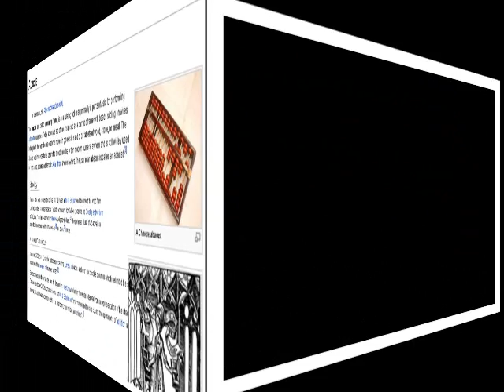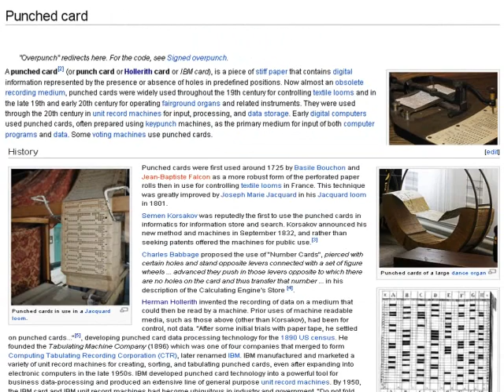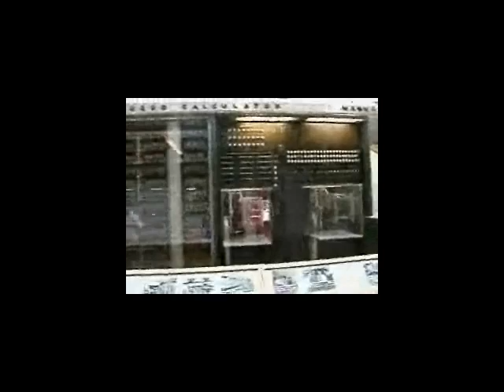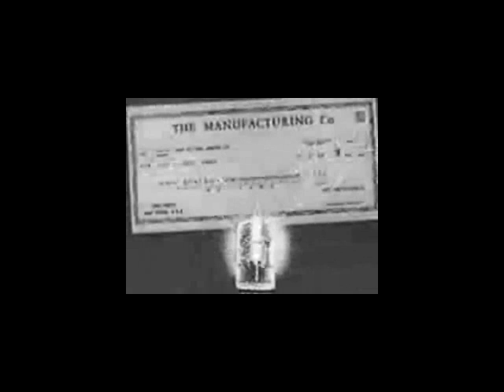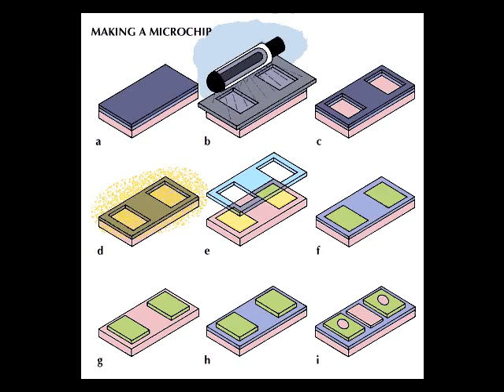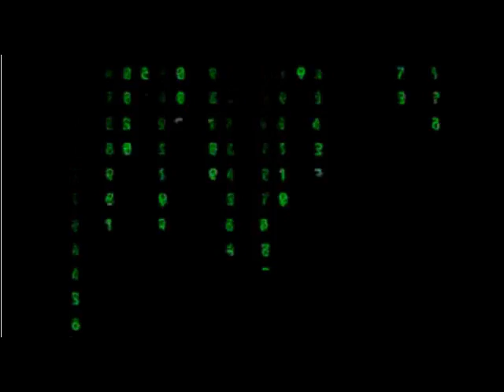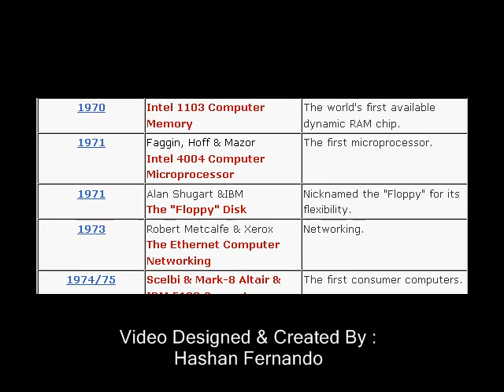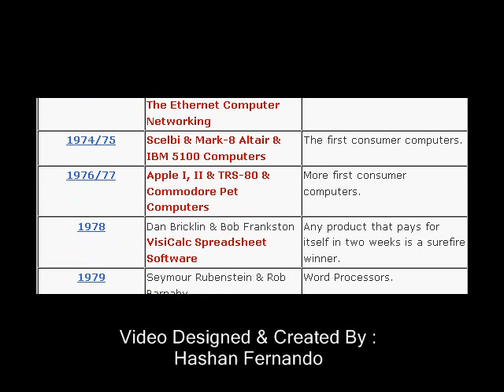Computer History Class Project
This video includes pictures , video clips , articals , informations  about computer history.

Introduction...

Pre History          - Abacus to Attanasoff Berry Computer
1st Generation   - Vacume Tubes
2nd Generation  - Transistors
3rd Generation   - I.C.
4th Generation   - Microchips,Micro Processors
5th Generation   - Artificial Intelligence